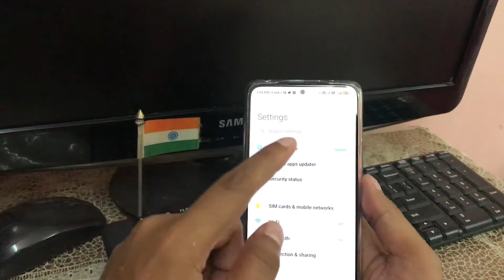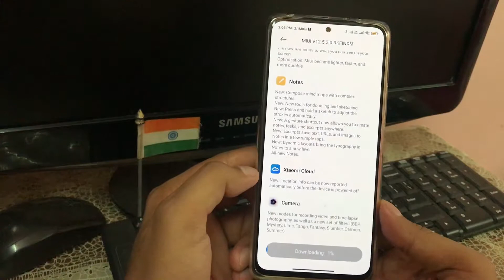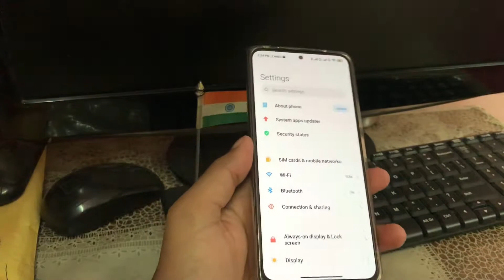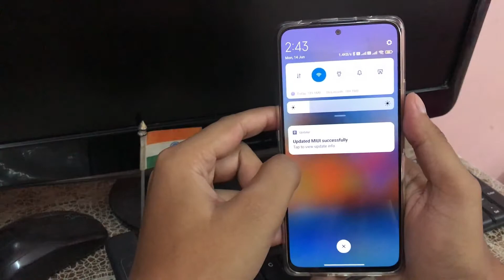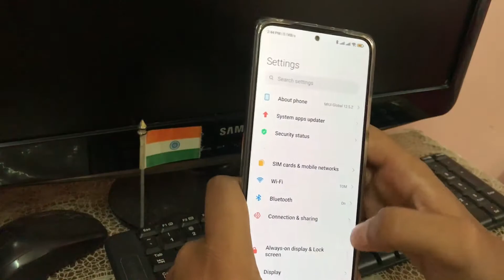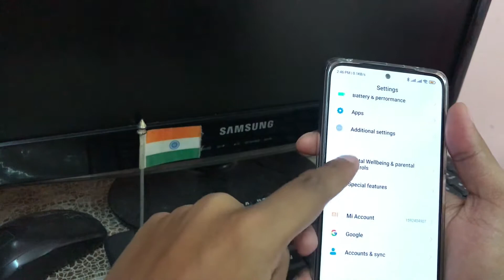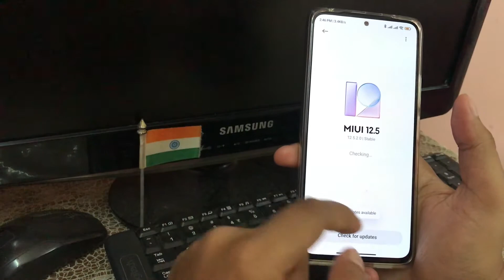MIUI 12.5.2 indian version redmi note 10 pro